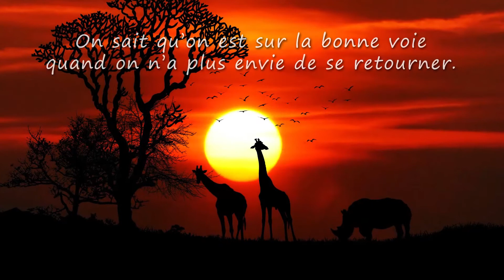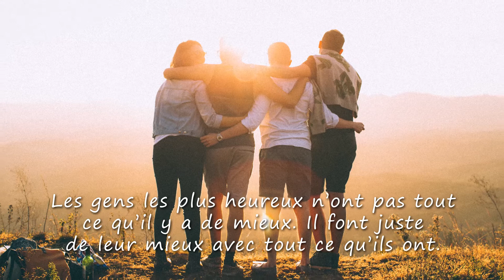Mathilde, VIVE LA VIE ET TOUS MES VOEUX (joyeux anniversaire Mathilde, bonne fête Mathilde)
A travers cette courte vidéo cadeau "Mathilde vive la vie" (idéale pour accompagner les messages "joyeux anniversaire Mathilde" ou "bonne fete Mathilde") montrez avec originalité à quel point cette personne formidable compte dans votre vie.

*** *VOUS DÉSIREZ FAIRE UN CADEAU À UN PROCHE ?* ***

- pour votre MAMAN adorée qui va être embalée :

- pour votre PAPA chéri qui va devenir trèèèèès riche :

- pour votre petite MAMIE super chouette :

- pour votre petit PAPY trop chou :

- pour votre TATA tip top modèle qui veut faire un break :

- pour votre TONTON trop drôle qui va l'utiliser 24h/24 :

- pour votre ADOLESCENTE qui veut se la raconter :

- pour votre ADOLESCENT qui a beaucoup de mordant :

- pour votre FILLETTE qui a soif d'indépendance :

- pour votre petit GARÇON, rockeur au grand cœur :

-pour votre BÉBÉ avide de découvertes (mixte) :

- pour votre MARI un peu tête en l'air :

- pour votre petite FEMME qui n'en a jamais assez :

- pour votre SŒUR adorée qui va faire jaser :

- pour votre FRÈRE adoré qui veut tomber les filles :

- pour votre PETIT-FILS qui a soif d'aventure :

- pour votre PETITE-FILLE qui va faire crépiter les flashs :